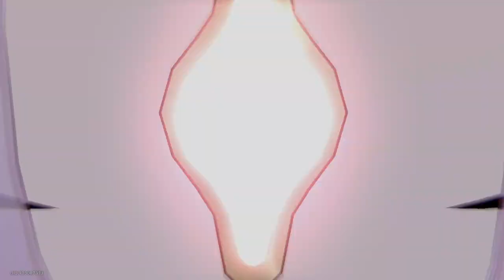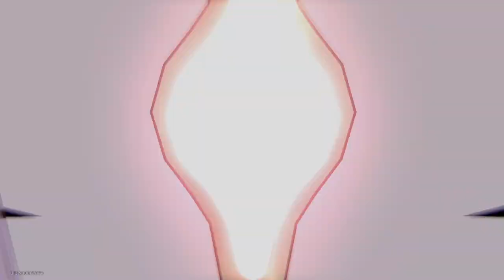Honkai: Star Rail 240320 1141 ssit 24-92 Dreamchaser Bulletin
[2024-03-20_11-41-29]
Thirteen Clocks
Big Fish, Tiny Pond (1)
Dreamchaser Bulletin